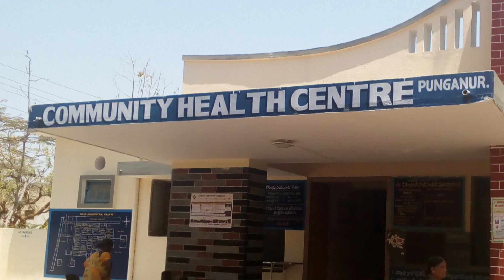Health Care system In India